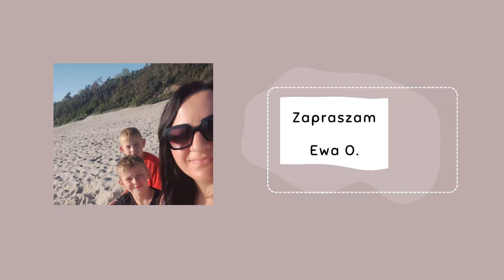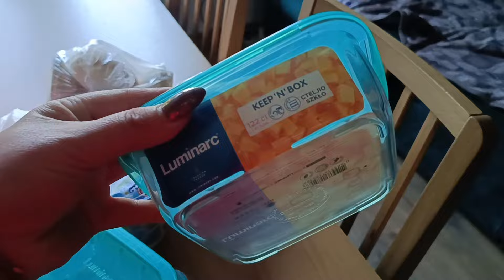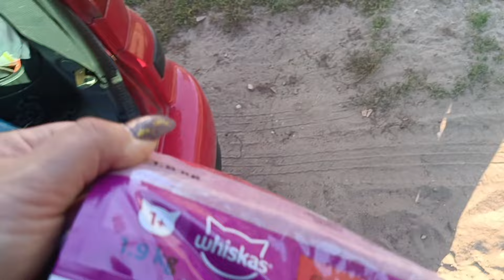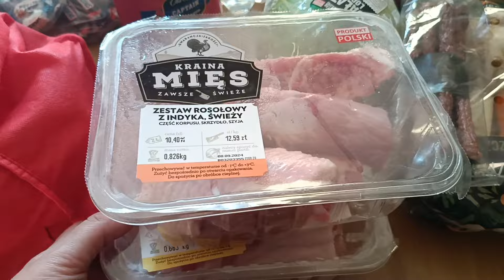Z kim ja mam dzieci?! Odebranie praw rodzicielskich. 8 Urodziny Franka